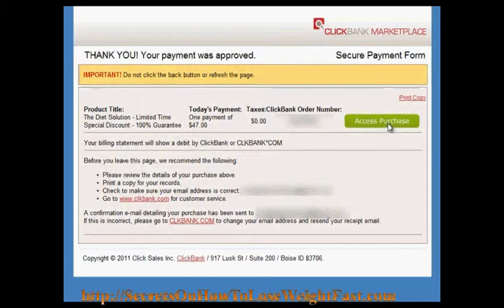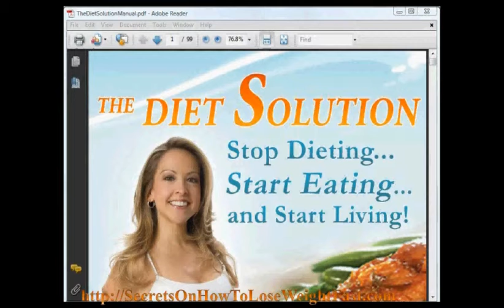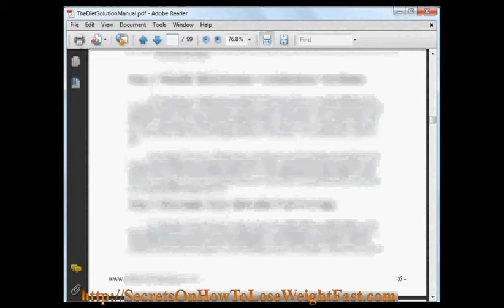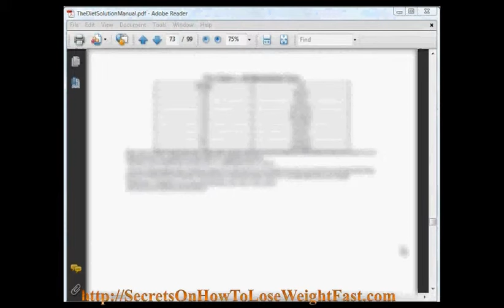The Diet Solution Program Review - Isabel de Los Rios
The Diet Solution Program promises a complete and comprehensive weight loss program that will not only help you lose body fat, but guarantees you increased energy, health and vitality all at the same time. Diet Solution Program review - The Diet Solution review.